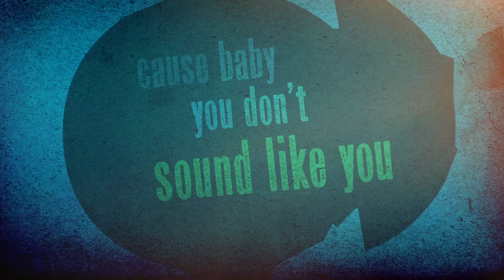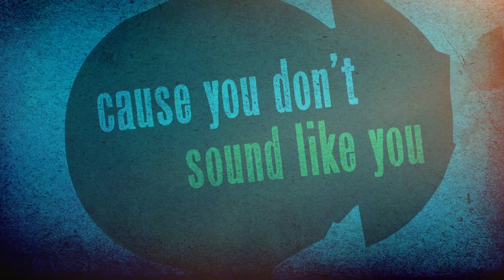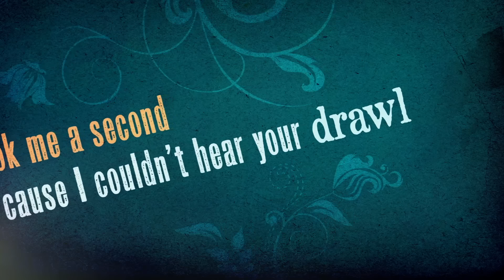Lee Brice - That Don't Sound Like You (Official Lyric Video)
The official lyric video for "That Don't Sound Like You." This is the third single from Lee Brice's latest album, I Don't Dance.  The album has already produced two number one singles in "Drinking Class" and the title track, "I Don't Dance" which Lee wrote as the first dance for his own wedding.